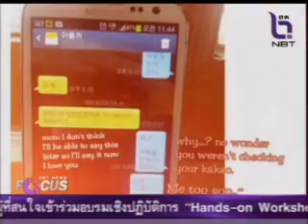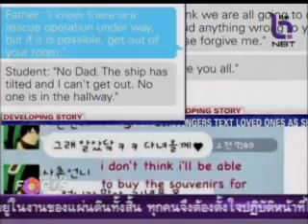NBT News Focus โศกนาฎกรรมเรือล่มเกาหลี